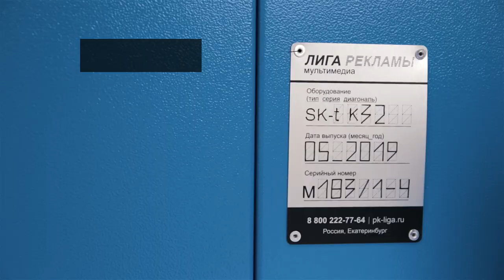Сенсорный стол для детей КИДСИ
Детский интерактивный стол КИДСИ 32 – увлекательное обучение в игровой форме! Яркий внешний вид привлекает детей и образование проходит интересно и непринужденно. Функционал стола удивляет своими возможностями. Корпус безопасен для маленьких пользователей. Стол оснащен ярким экраном 32 дюйма и громкими аудиодинамиками.